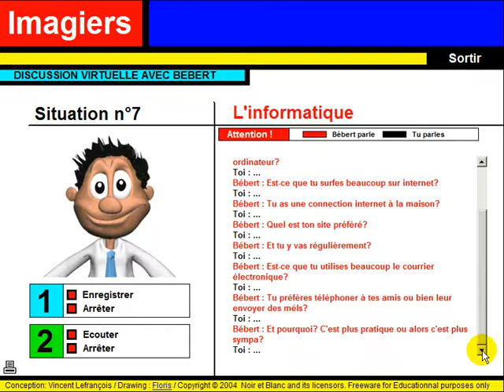Tìm hiểu ngôn ngữ tiếng Pháp = Discussion virtuelle #7